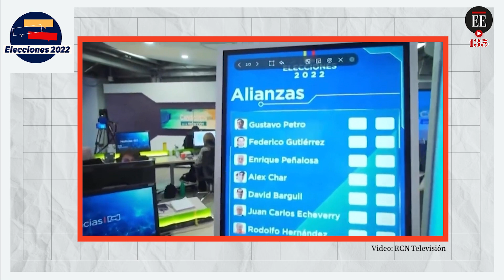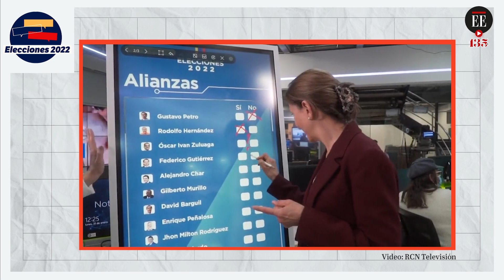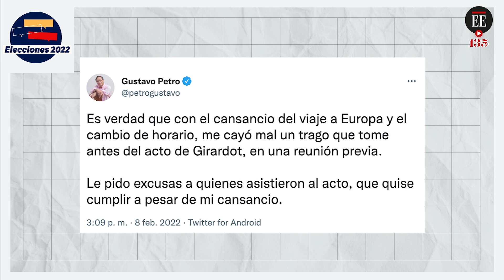Top 5 de osos electorales: Petro pasado de copas y Char son protagonistas | El Espectador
Algunos políticos pecaron, pero por ser repitentes en esta segunda entrega sobre ridículos electorales. Óscar Iván Zuluaga y Gustavo Bolívar acompañan a Petro y Char en esta ocasión.